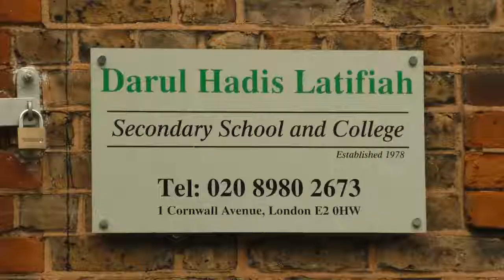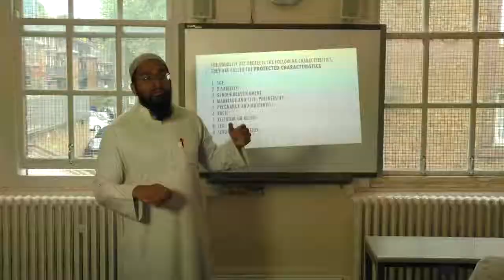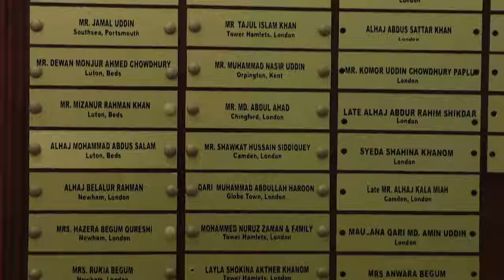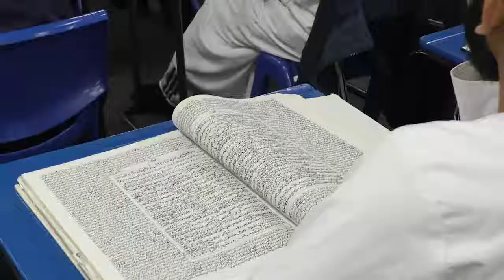Documentary – Ramadan 2018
Darul Hadis Latifiah: Documentary – Ramadan 2018